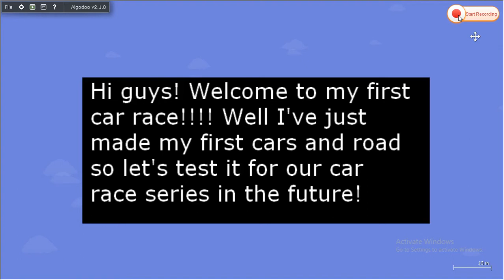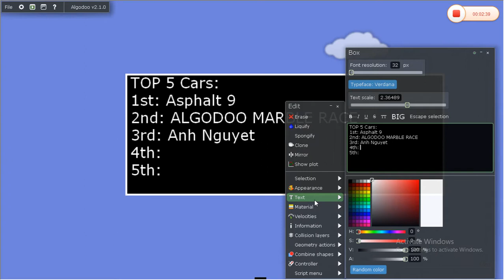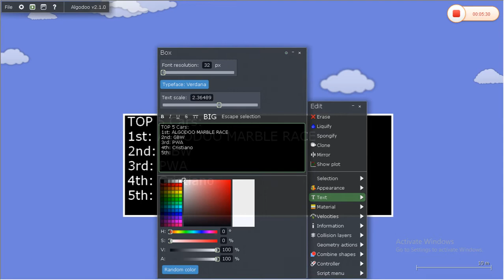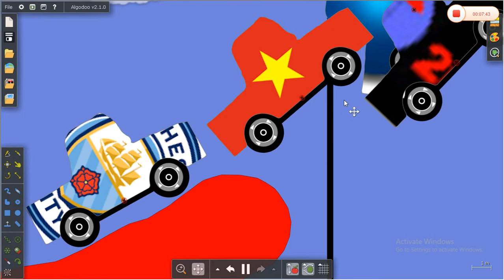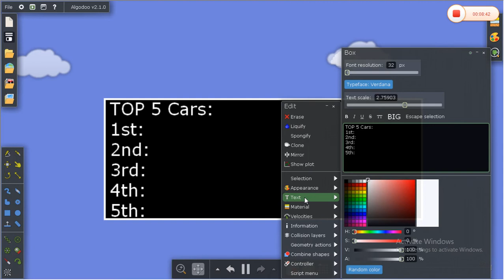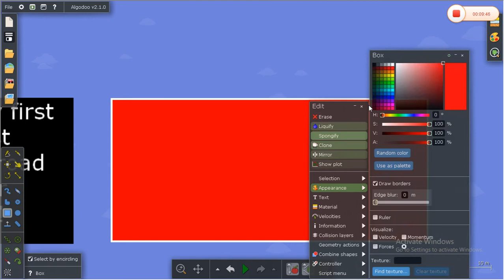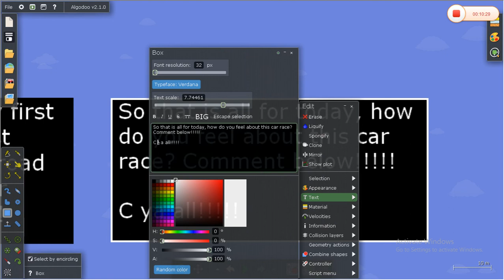My First Car Race Video!!!! Tell me your feeling about this in the comment!!!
Check the songs here!!!
Song 1: Netrum & Halvorsen - Phoenix [NCS10 Release]
Song 2: Netrum - Pixie Dust [NCS10 Release]
Song 3: Koven - Looking For More [NCS10 Release]

Smash the like button for more incredible video!